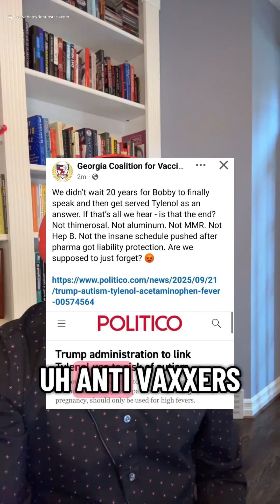No, Acetaminophen Has NOT Been Shown to Cause Autism.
Stop targeting moms.